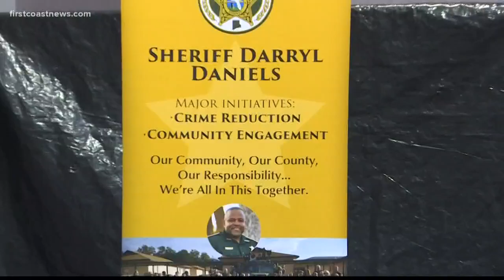'I want to say it in front of God and everybody' Clay County Sheriff Darryl Daniels apologizes to wi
Clay County Sheriff Darryl Daniels publicly apologized to his wife during a budget meeting Tuesday night, months after revelations of an affair the sheriff had with a Duval County Jail employee.